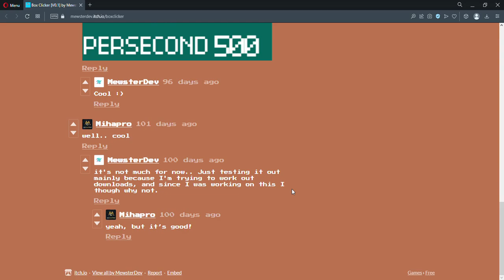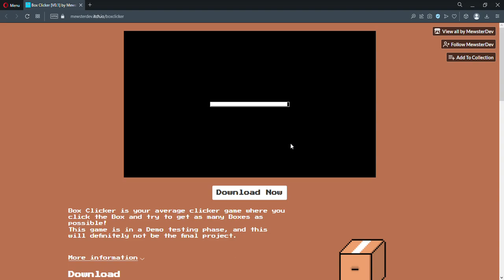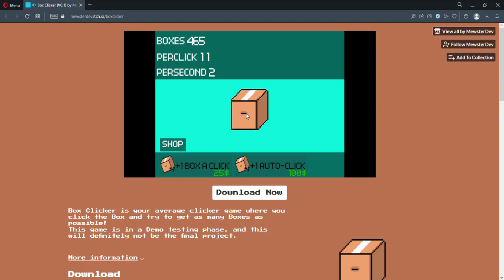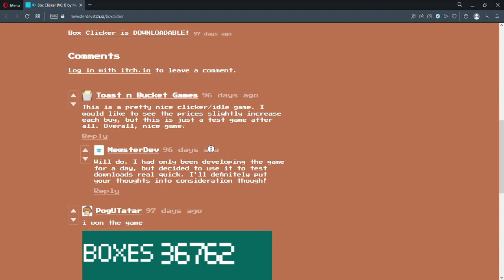Box Clicker [V0.1] by MewsterDev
Box Clicker is another addictive idle game now coming from the creative MewsterDev who hints towards more from this game in the future as it's still in development so enjoy what I've recorded so far with a record of 1,000,000+ clicks.